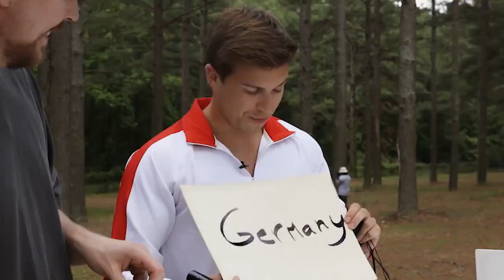In MrBeast’s new Olympic video Germany and Indonesia caught some strays 😂